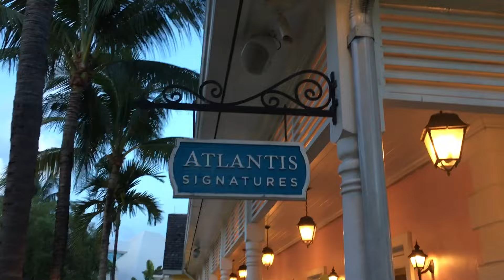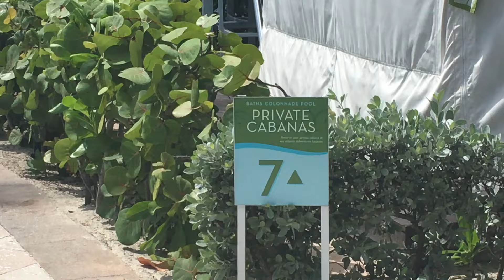16-08.04 Bahamas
This video is about 16-08.04 Bahamas